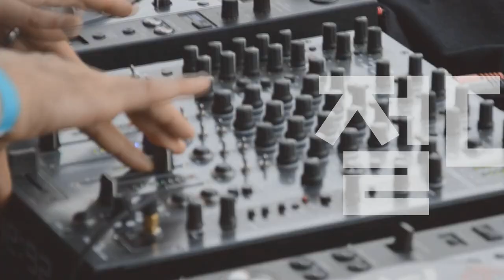[Players Guide 118회] Players Guide 94회 앰프라이브러리 : Fender 기타앰프 65 Deluxe Reverb (22W) 2편